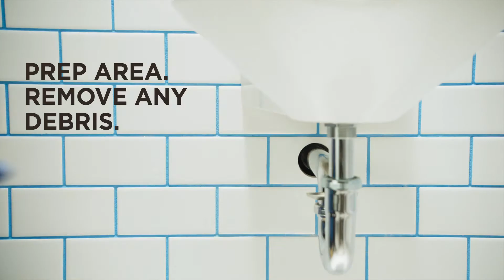How to Fill Gaps in Your Kitchen or Bathroom Sinks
In this quick how-to video for DIY or professional projects, learn how to minimize unwanted airflow around sink pipes with Great Stuff™️ Gaps & Cracks with Smart Dispenser™️.

Seal kitchen and bathroom sink pipe gaps and work clean with no mess. To use the Smart Dispenser™️ effectively, secure it tightly onto the valve and avoid unwinding it after use. Protect nearby objects and yourself by covering surfaces, wearing protective gear, and keeping foam cleaner and a rag nearby.

Just follow these simple how-to’s:

How-To Steps
1. Prep area by removing dust and debris.
2. Shake can for 60 seconds.
3. Install Smart Dispenser™️ with a twist.
4. Practice with a dry run.
5. Invert can and insert it into the gap between wall and pipe.
6. Activate can by pulling the trigger, keeping in mind the foam expands to seal up to 1 inch.
7. Wipe away imperfections with Great Stuff™ Foam Cleaner.
8. Foam should be tack-free in 10 to 15 minutes. If not, mist with water.
 9. Once cured, cut excess foam with a serrated knife as desired.
10. Store it or move on to the next project. The Smart Dispenser™ lets you reuse Great Stuff™ Gaps & Cracks on other projects again and again.

Benefits of Using the Great StuffTM Smart Dispenser™️

Ease and precision: The Smart Dispenser™️ lets you control how much product you use and apply.

Waste reduction: Unlike traditional straw dispensers, the Smart Dispenser™️ can be used and reused for up to 30 days, reducing waste.

No-drip technology: The Smart Dispenser™️ no-drip tip prevents foam from expanding and creating a mess after use.

Money savings: By allowing for precise application and leaving more sealant in the can, the Smart Dispenser™️ helps save time and money.

Performance: The Smart Dispenser™️ enhances the performance of foam sealants with greater control and less mess.

Relevant Products

Big Gap Filler Insulating Foam Sealant with Smart Dispenser™️